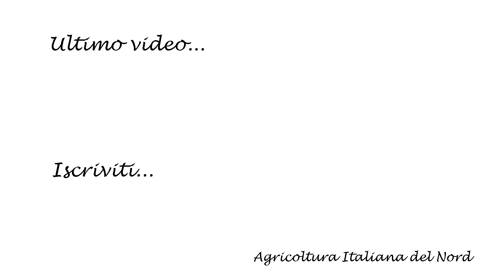GRIM GT7 4000 / WEEDING CORN / DISERBO MAIS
20/06/2018
Corbetta (MI)
Azienda Agricola la Castellana

Oggi parliamo di diserbo post emergenza.
Il protagonista di questo video è un Grim GT7 4000 colorazione Nera.
Il Grim GT7 4000. Come il GT 3000, monta motore FPT Iveco da 6,8 l a V, in grado di erogare 176 CV in potenza nominale, inviati alle quattro ruote grazie a una trasmissione idrostatica a due pompe (a differenza del 3000 che ne ha una sola) e motori idraulici Pocland, che gli permettono di raggiungere con la marcia da campo i 18 km/h, e su strada i 38. Con questo sistema di trazione il GT 4000, non riscontra mai gravosi problemi di trazione: da carico e con qualsiasi livello di riempimento, è sempre stabile con una perfetta ripartizione sull’anteriore e sul posteriore. La sterzata sulle quattro ruote motrici permette di girare più che discretamente in capezzagna. Le sospensioni sono idrauliche indipendenti sull’assale anteriore e pneumatiche sulla guida di sollevamento delle barre. La struttura scavallante permette alle barre di raggiungere i 3,7 m di altezza (in optional 4,1), mentre la base della macchina è a un’altezza di 2,85 m. Il serbatoio da 4.000 l è uno dei più grandi per quanto riguarda i polverizzatori semoventi ed è suddiviso in due settori da 2.000 l ciascuno per favorire il bilanciamento mantenendo il baricentro basso. La carreggiata è idraulicamente modificabile per adattarsi perfettamente a tutte le varie interfila delle diverse coltivazioni, e varia da 2,1 m a un massimo di 3. Il sistema di sterzo cambia a seconda della situazione in cui si trova il trattore scavallante: le quattro ruote sterzanti vengono utilizzate durante le manovre a fine campo, invece la sterzata sulle ruote anteriori è innestata per i trasferimenti stradali e per lavorare in mezzo alle file del mais. Procedendo a velocità sostenuta è meglio disinserire le quattro ruote sterzanti per avere una miglior stabilità. Il passaggio è rapido grazie a un comando elettroidraulico posizionato sul pavimento della cabina. Per il riempimento della cisterna lo sprayer sfrutta una pompa autoadescante da 450 l/min; per la distribuzione è presente, invece, una pompa di irrorazione che può avere una portata di 300 o 400 l/min, per distribuire un quantitativo ettaro variabile da 160 a 500 l/ha. Le barre da 24 m di larghezza hanno chiusura orizzontale e sono dotate di manica ad aria, per evitare il più possibile l’effetto deriva. La protezione dell’operatore è fornita grazie a 4 filtri ai carboni attivi posti sopra la cabina, che permettono di crear un ambiente senza elementi nocivi alla salute.

Ringrazio Andrea alla guida del Grim!

Hello everybody!
Today we talk about post-emergence weeding.
The protagonist of this video is a Grim GT7 4000 Black color.
The Grim GT7 4000. Like the GT 3000, the FPT Iveco 6.8-liter engine, capable of delivering 176 hp in nominal power, passes to the four wheels thanks to a two-pump hydrostatic transmission (a difference of 3000 that has only one) and Pocland hydraulic engines, which obstacles to reach with the field gear at 18 km / h, and on the road the 38. With this traction system the GT 4000, never finds heavy traction problems: from loading and with any level of filling, it is always stable with a perfect distribution on the front and rear. The steering on the four-wheel drive allows you to turn more than discreetly on the headland. The suspensions are independent hydraulic on the front axle and pneumatic on the lifting rail of the bars. The overhead structure allows the bars to reach 3.7 m in height (option 4.1), while the base of the machine is a height of 2.85 m. The 4,000 l tank is one of the largest in terms of self-propelled sprayers and is divided into two sectors of 2,000 l for balanced balancing with a low center of gravity. The trolley is hydraulically modifiable to adapt perfectly to various inter-rows of the different crops, and varies from 2.1 to a maximum of 3. The steering system changes a second of the situation in which the tractor is located: the four-wheel steering is always an excellent field, instead the steering wheel is grafted for road transfers and processing in the middle of the rows of corn. Proceeding at high speed, it is better to disengage the four steering wheels for better stability. The passage is quick thanks to an electro-hydraulic control positioned on the floor of the cabin. For the filling of the cistern the sprayer uses a 450 l / min self-priming pump; for the distribution there is, instead, a spraying pump that can have a capacity of 300 or 400 l / min, for distribution a quantity of hectare ranging from 160 to 500 l / ha. The 24 m wide bars have a horizontal closure and are easier to wear. Operator protection is conditioned by 4 active carbon filters placed above the cab, which accept to create an environment without harmful elements.

I thank Andrea at the helm of the Grim